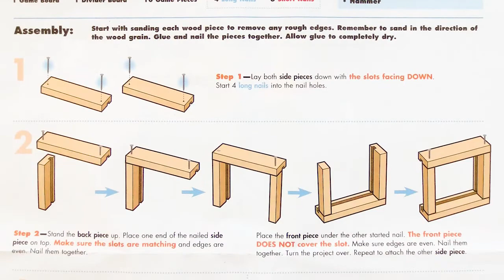Home Depot Kids Workshop Build - Tic Tac Toe (Vlog 6/3/2017)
It's back to Home Depot for another Kids Workshop Build!  This time, Nick and Sophia pick up the hammers and build a tic tac toe game.  It was a lot of fun, as always -- thanks Home Depot!  :)